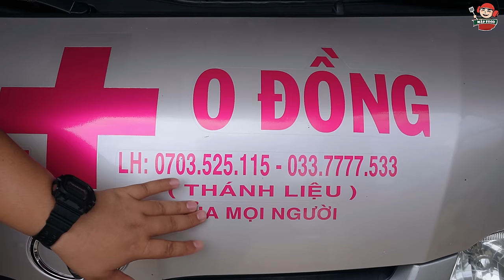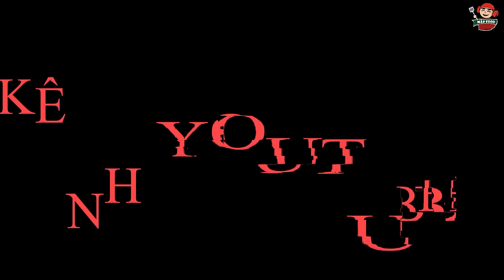Cùng Vợ Chồng Võ Sư Lộc Về Bến Tre Ghé Thánh Liệu Ăn 5 Tô Hủ Tiếu Ủng Hộ 2.500.000Đ Chuyến Xe 0 Đồng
*  LẠP XƯỞNG:
Lạp xưởng tươi ú ngắn thường: 200k/1kg
Lạp xưởng khô tôm thường: 220k/1kg
Lạp xưởng khô tôm trứng muối: 260k/1kg
Lạp xưởng tươi bò: 240k/1kg
Lạp vịt: 330k/1kg
*  MẮM:
Mắm cá linh: 150k/1kg
Mắm cá sặc: 150k/1kg
Mắm cá chốt: 165k/1kg
Mắm cá trèn: 370k/1kg
Mắm cá lóc nguyên con: 190k/1kg
Mắm cá lóc khúc giữa: 220k/1kg
Ba khía (trộn sẵn): 210k/1hũ hơn 1kg
Dưa mắm (trộn sẵn): 100k/1hũ hơn 1kg
Mắm tôm chua (cà mau): 230k/1hũ hơn 1kg
*  KHÔ:
Khô cá đù 3 nắng: 220k/1kg
Khô cá dứa khúc: 190k/1kg
Khô cá sặc 3 nắng: 260k/1kg
Khô cá lóc 3 nắng: 250k/1kg
*  CHẢ:
Chả lụa: 220k/1kg
Chả quế: 220k/1kg
Chả quế (lá chuối): 70k/1chục
Củ kiệu: 95k/1hộp
Nem chua ớt xiêm xanh: 200k/1kg
Kim chi cải thảo nguyên cây: 160k/1kg
Gà ủ muối: 290k/1 Con 1,3-1,4kg hơn (kèm rau dưa và muối chấm). Mua 2 con tặng 1 hũ nước chấm (40k), mua 3 con tặng 1 hũ chẩm chéo Sapa TV

* Khách mua đơn hàng trên 500k Mập tặng 1 kí dưa mắm hoặc 500g ba khía (không áp dụng đơn có gà ủ muối và chẩm chéo)
👉👉 Ví dụ 5triệu sẽ được tặng 10kg dưa mắm hoặc 5kg ba khía
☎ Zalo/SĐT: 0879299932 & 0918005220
Chào Mừng Nhà Đã Đến Với Kênh Mập Food ❤️❤️❤️

Kênh Youtube Thằng Mập Food là kênh chia sẻ những món ăn ngon nhà làm và những địa điểm có những món ăn ngon, đặc sắc tại Sài Gòn và các nơi trên đất nước Việt Nam mến yêu.